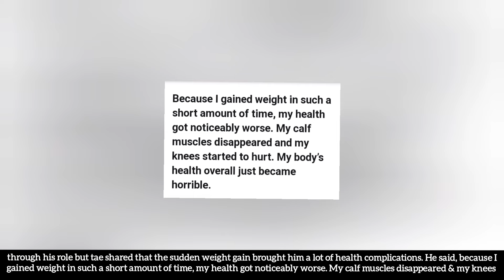8 Korean Actors who Have Gone Through Drastic Physical Transformations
8 Korean Actors who Have Gone Through Drastic Physical Transformations